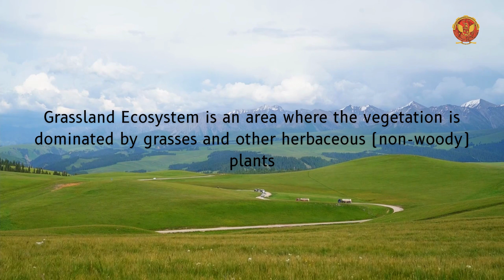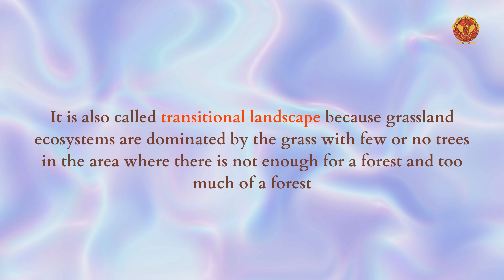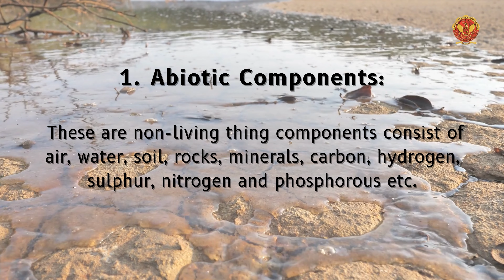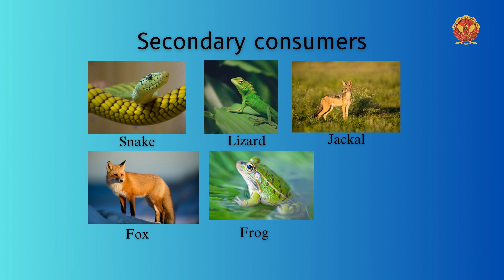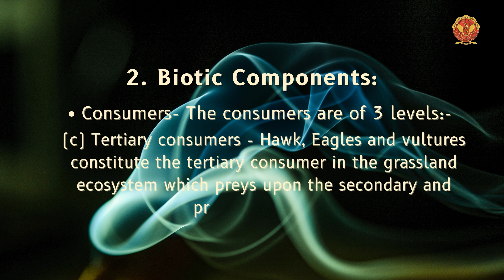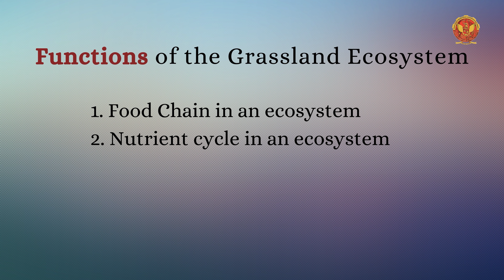2.11 Grassland Ecosystem | ES301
UNIT 2 | ENERGY AND ENVIRONMENTAL ENGINEERING

2.11 Grassland Ecosystem

This video describes the characteristics and components of the grassland ecosystem, detailing its unique aspects in comparison to forest ecosystems.

Key Points:

-Grassland ecosystems are areas where grasses predominantly exist, with less dense tree coverage compared to forests.
-Two main types of grasslands are identified: Temperate (e.g., Steppes, Prairies, Pampas) and Tropical (e.g., Savannas in Sub-Saharan Africa and Northern Australia).
-Grassland ecosystems have similar abiotic and biotic components as forest ecosystems, including air, water, soil, rocks, minerals, and various gases.
-Producers in grasslands include grasses like Cyanodon and Digitaria, which convert energy.
-Primary consumers depend entirely on grasses for food (e.g., cows, buffalo, goats, rabbits, mice), while secondary consumers depend on primary consumers (e.g., snakes, lizards, jackals, foxes, frogs).
-Tertiary consumers are predators of secondary consumers (e.g., eagles, vultures, hawks).
-Decomposers (microorganisms, fungi, bacteria) break down complex materials, releasing them back into the environment.
-Grassland ecosystems support various food chains, interdependent food webs, and regulate nutrient cycles (carbon, nitrogen, oxygen, phosphorus).

Conclusions and Takeaways:

The grassland ecosystem is a complex and vital environment supporting a variety of species and processes necessary for ecological balance.

Discover the wonders of grassland ecosystems! Let's work together to appreciate and preserve the beauty of our grasslands.